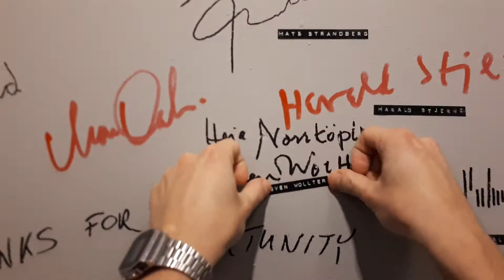William märker Sven Wollters autograf med DYMO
Sven Wollter signerar en vägg. William är snabbt framme med namnförtydligande